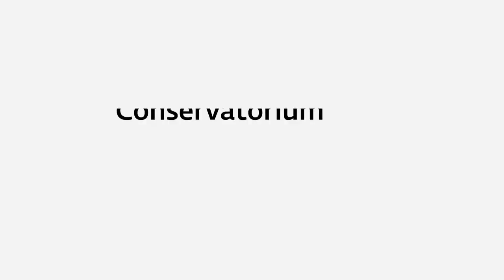Promo Harp Concert Anneleen Lenaerts & Conservatorium Maastricht Orchestra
On March 25 and 26th harpist Anneleen Lenaerts will be in concert together with the Conservatorium Maastricht Orchestra, conducted by Henk Guittart. We take a sneak peak at the rehearsals and hear what Anneleen has to say about the concert!

The program:
Johan Strauss Ouverture Fledermauss
Alberto Ginastera Harp Concert soliste Anneleen Lenaerts
Alberto Ginastera Variaciones concertantes Op. 23
Richard Strauss Tijl Uilenspiegel